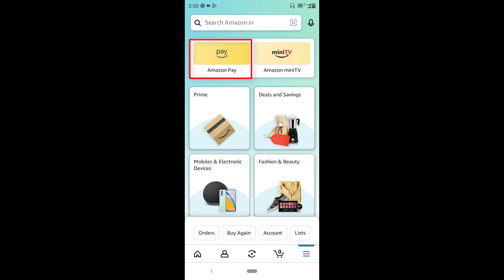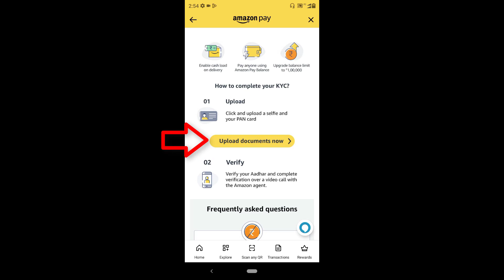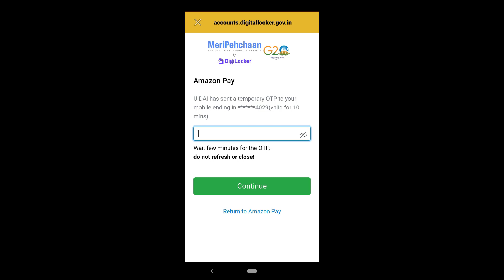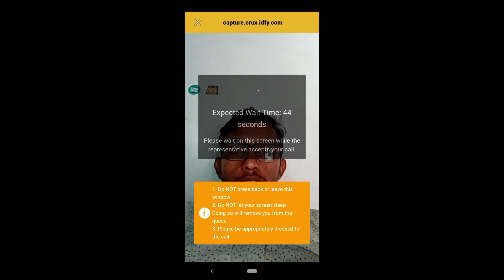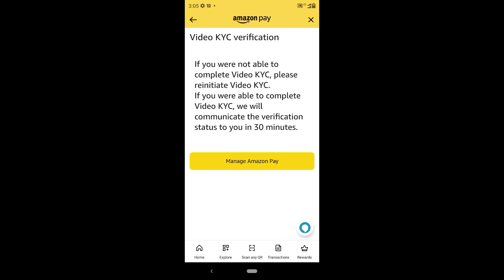how to complete amazon video kyc | amazon pay video kyc kaise kare | amazon pay kyc kaise kare 2023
aaj ke is video me hamne amazon pay video kyc karne ka live process dikhaya hai. aur is tarah se aap 2023 me amazon pay ki full kyc kar sakte hai. full kyc karne ke bad amazon pay ka balance kisi bhi bank account transfar kar sakte hai. thanks